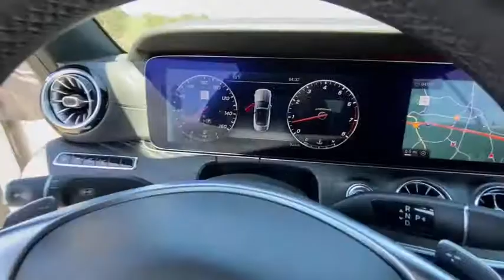2018 Mercedes-Benz E-Class Duluth, Lawrenceville, Cumming, Johns Creek, Atlanta, GA 35322A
designo Diamond White Metallic Used 2018 Mercedes-Benz E-Class available in Duluth, Georgia at  Atlanta Classic Cars. Servicing the Lawrenceville, Cumming, Johns Creek, Atlanta, GA area.
2018 Mercedes-Benz E-Class E 400 - Stock#: 35322A - VIN#: WDD1K6GB1JF031352

Recent Arrival! Certified. CARFAX One-Owner.brbr2018 designo Diamond White Metallic Mercedes-Benz E-Class E 400 9-Speed Automatic 12.3 Widescreen Instrument Cluster 19 AMG Twin 5-Spoke Wheels Active Parking Pilot Adaptive Highbeam Assist Air Balance Package AIR BODY CONTROL Air Suspension AMG Bodystyling AMG Line AMG Line Interior AMG Line Exterior Black Headliner Burmester Surround Sound System Dashboard in Nappa Leather designo Black DINAMICA Headliner designo Black/Titanium Grey Pearl designo Black/Titanium Grey Pearl Leather Package designo Floor Mats DISTRONIC PLUS w/PRESAFE Brake DISTRONIC PLUS w/Steering Assist Driver Assist Package Code Extended Restart by Stop and Go Traffic HANDS-FREE ACCESS Head-Up Display Heated and Active Ventilated Front Seats Illuminated Door Sills w/Mercedes-Benz Lettering Inductive Wireless Charging w/NFC Pairing KEYLESS GO Comfort Package Code KEYLESS GO LED Intelligent Light System LED Lighting Lighting Package Code Parking Assist Package (P44) Premium 3 Package Red Soft Top SiriusXM Satellite Radio Speed Limit Assist Speed Limit Assist (546) Surround View System.brbrMercedes-Benz Certified Pre-Owned Details:brbr  * Includes Trip Interruption Reimbursement and 7 days/500 miles Exchange Privilegebr  * Vehicle Historybr  * Limited Warranty: 12 Month/Unlimited Mile beginning after new car warranty expires or from certified purchase datebr  * Warranty Deductible: $0br  * 165+ Point Inspectionbr  * Transferable Warrantybr  * Roadside Assistance